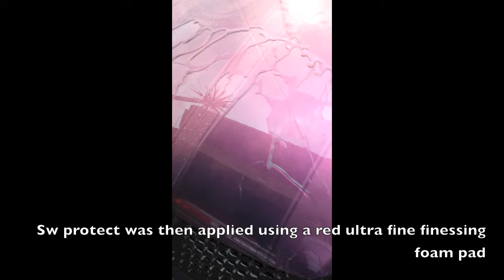Menzerna SW protect sealing wax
Thought i would demonstrate the sheeting abilities of this product.  Car was first clayed with a fine clay bar then polished using a fine foam pad and sf4500 to remove any light swirl marks.   Then Swprotect was applied using a red ultra fine finessing foam pad.  This product has some nice sheeting abilities and definitely brings out a deeper gloss especially when using the red pad to apply it.